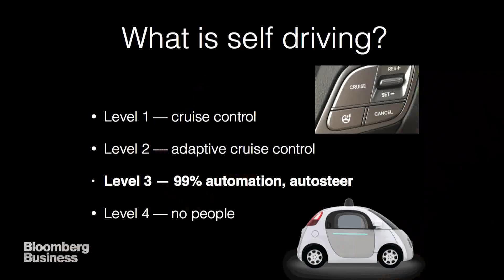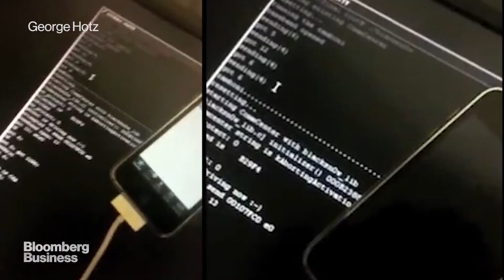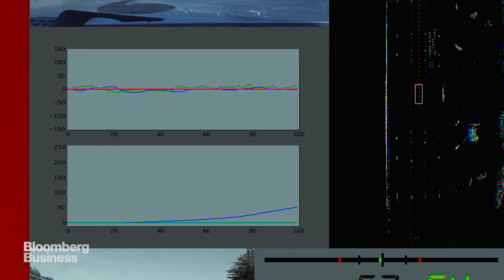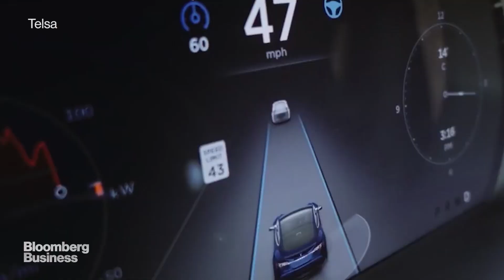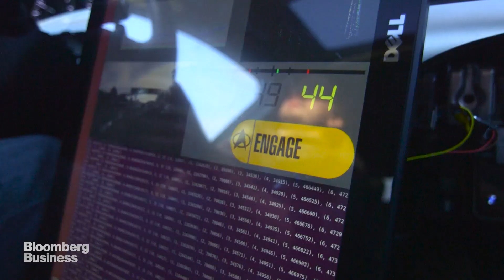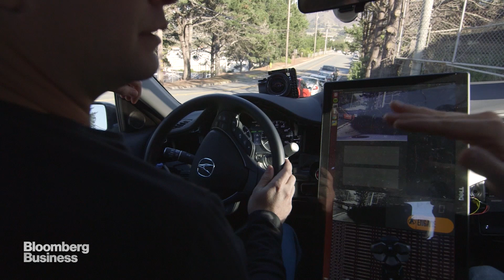Meet the 26-Year-Old Hacker Who Built a Self-Driving Car... in His Garage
George Hotz, the first person to hack the iPhone, says he built a self-driving car in a month. How did he do it? Bloomberg's Ashlee Vance went to Hotz's home to find out... and took his retrofitted Acura for a test-drive. (Video by David Nicholson)